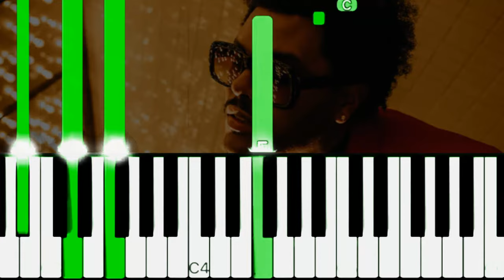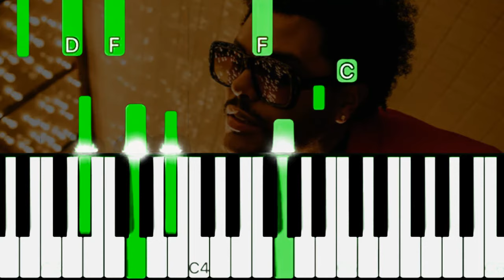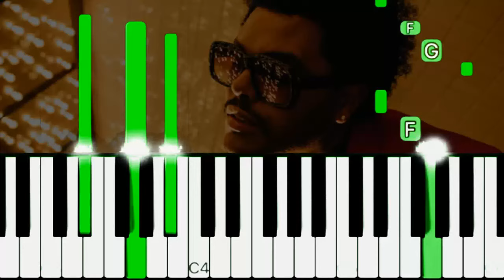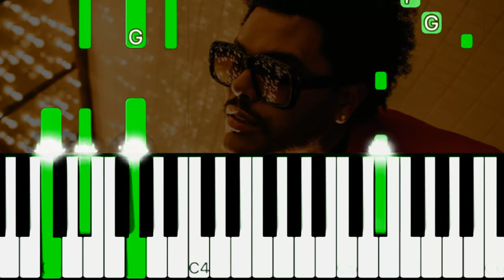The Weeknd - Blinding Lights - EASY Piano Tutorial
how to Play The Weeknd - Blinding Lights!        Como tocar The Weeknd - Blinding Lights!